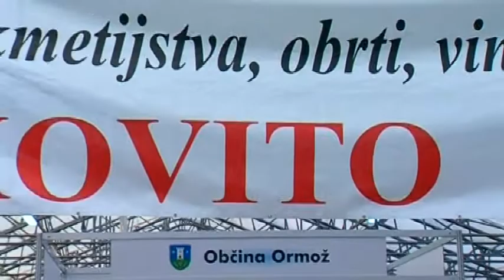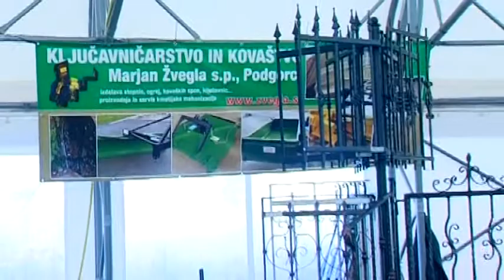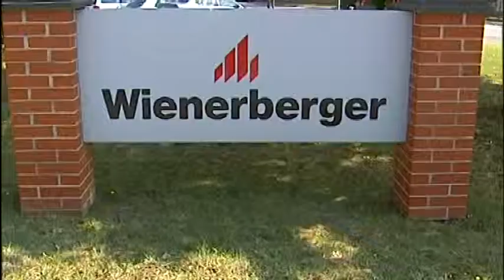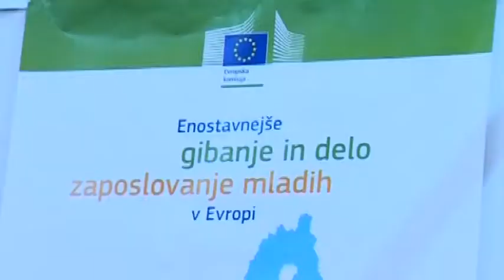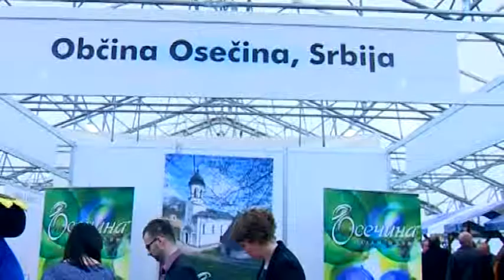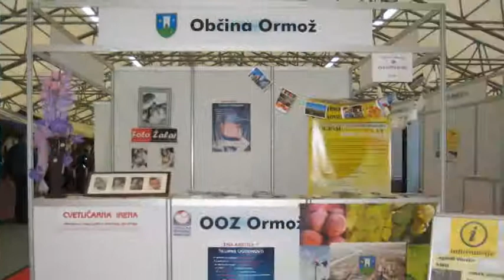Martinovanje 2014 - Sejem Kovito